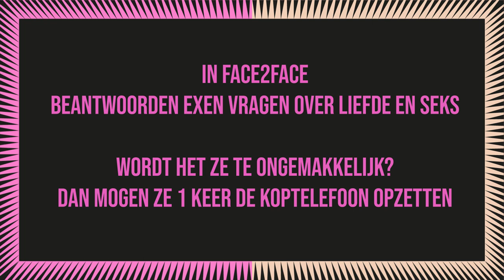Exen over vreemdgaan | Face2Face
In deze aflevering van Face2Face hebben exen het over vreemdgaan.